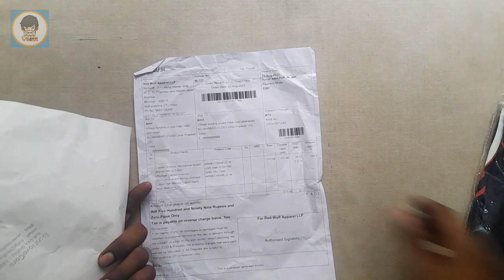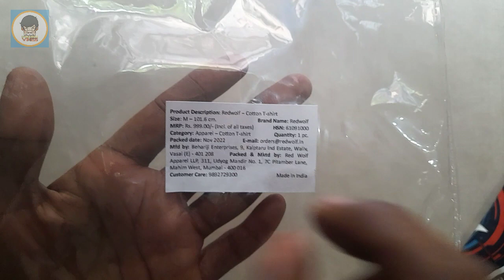Redwolf Captain America Mechanical Shield Cotton Half Sleeves T-Shirt Unboxing & Full Review!!!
Hello Friends, my name is Unknown Person and in this video we are going to talk about Introduction to T-Shirt.

For more video like this Share and Like this video
1 like = 1 Motivation

BackgroundFor Music-

Top 10 T-shirt
Redwolf Captain America: Mechanical Shield Marvel Licensed Cotton Half Sleeves T-Shirt (Navy Blue)

Iron man T-shirt
Justice League T-shirt
Spider-man T-shirt
Baby Groot T-shirt
Captain american T-shirt
Flash T-shirt
Hulk T-shirt
Deadpool T-shirt
Batman T-shirt
Wolverine T-shirt Bonus